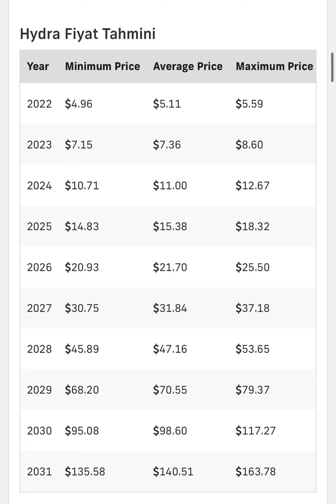HYDRA COİN PRİCE FORECAST BETWEEN 2022.2031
1 hydra coin to naira
1 hydra coin to php